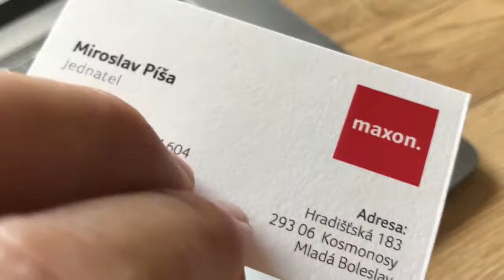Speciální vizitky ze tří vrstev, barevné jádro a až 1200 gramů.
Udělejte dojem speciálními excluzivním vizitkami, které zaujmou na první dotek.